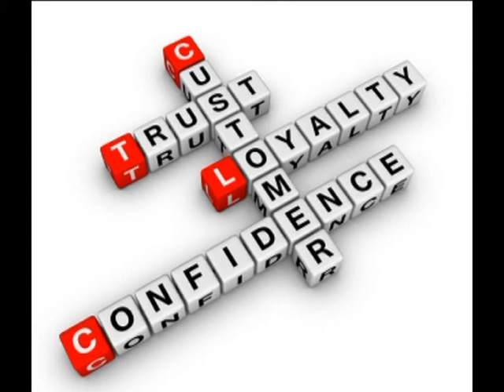5 Tips For Building Trust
5 Tips For Building Trust
Trust is the most important ingredient for building customer loyalty. Without it, any relationship, whether personal or business, will not flourish. When trust is broken, customer loyalty is lost and rarely can be reincarnated.

Here are 5 tips for building trust in customer service:

Active listening,
 -- When interacting with a customer, listening for and acknowledging their underlying emotion is a critical step in building trust. Listening communicates to the person that you are interested in learning why, for example, they are frustrated, excited, disappointed, concerned, etc. Hearing a customer's words, translating them into an emotion, and then responding provides a strong foundation for building a long-lasting relationship.
Sharing personal feelings,
 -- Let customers know your personal opinion if they ask. If an outfit doesn't look good, a dish isn't the best on the menu or you know the quality of an electronic gadget is suspect, communicate your thoughts. These are stepping stones for continual trust.
Recommending competitors,
-- Just as Kris Kringle in Miracle on 34 Street recommended that a customer go to competitor's store to find the perfect gift, make sure your representatives learn about similar products that might be a better fit for your customers. This ties in with the two tips above; your associate is listening and demonstrating compassion.
Standing behind your products,
 -- When something goes wrong with one of your products do whatever necessary to quantify that your organization is quality driven and customer focused. "When the rubber hits the road," make sure your company rises to the occasion.
Following-through,
 -- Over the long run, following- through, following-up and keeping customers informed is the link in the chain of trust that can never be broken. When someone is told you will get back to them with a resolution or that you will let them know about an upcoming sale, or if the shirt they are looking for can be found in another location, promise a date and communicate before then, never after.
Aristotle said that the whole is greater than the sum of its parts. I'm not sure that his words of wisdom apply to building trust; each ingredient must be present and reinforced with every customer encounter. Break one, trust is gone and creating long-term loyalty will certainly fail to ever develop.

Let me know if you have other tips for building trust that work. I trust there are many good ideas that can help us all.
Posted by: Richard R Shapiro
President, The Center For Client Retention, Author, The Welcomer Edge: Unlocking the Secrets to Repeat Business
July 20, 2014
Vizual Media for internet nation